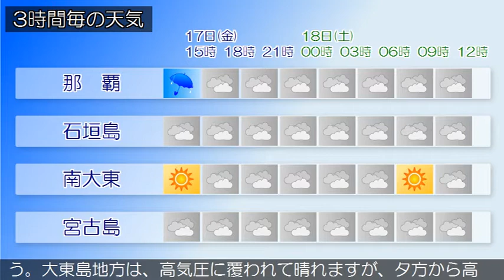2020/01/17 沖縄地方の天気予報 昼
沖縄本島地方の沿岸の海域は、波が高くなっています。海上や海岸付近では、１８日にかけて高波に注意してください。沖縄本島地方と先島諸島は、大陸の高気圧の張り出しに伴う寒気の影響で曇っており、ところどころで雨が降っています。大東島地方は、高気圧に覆われて晴れています。１７日は、沖縄本島地方と先島諸島は、寒気の影響で曇りや雨の天気となるでしょう。大東島地方は、高気圧に覆われて晴れますが、夕方から高気圧の張り出しに伴う寒気の影響で曇る見込みです。